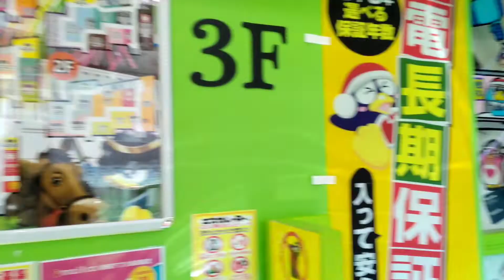【三菱製】ドン・キホーテ仙台駅西口本店 昇りエスカレーター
宮城県仙台市にあるドン・キホーテ仙台駅西口本店のエスカレーターです。是非ご覧下さい。